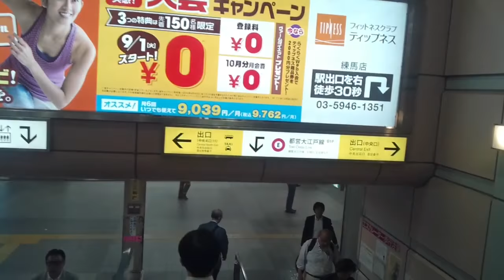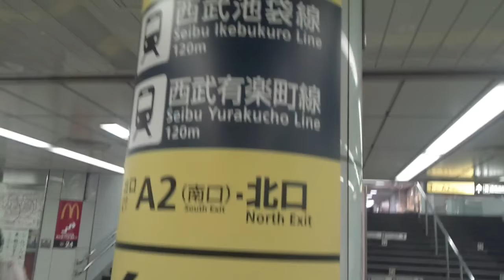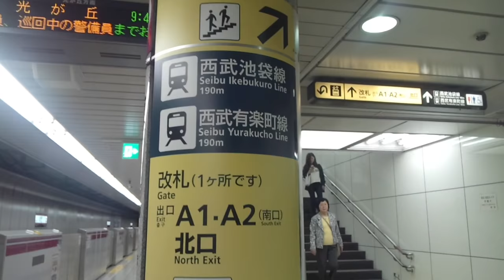《乗り換え》練馬駅、西武池袋線から都営大江戸線へ。Nerima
以前に逆コースはアップしております。
下記リンクを↓↓↓

今回の動画では、西武・都営ともに改札内に入っております。

高架の西武のホームから地下鉄への移動ですので、とにかく下りて、下りて、下りまくってください(笑)。

準急飯能行きに乗車しています、練馬駅到着前から撮っています。

1:12、練馬駅到着、降車します。前寄りの車両に乗ってました。
1:29、下ります
1:55、こちらは西口改札。こちらから練馬区役所へ便利です。
2:30、中央改札口出る。出たら正面の階段・エスカレーターを下りてください。
2:59、エスカレーターで下ります
3:15、ここは地上階になります
3:19、Uターンして、、
3:28、左はエスカレーター、右は階段でさらに、、、
3:39、下ります
4:02、右へ進んでください
4:24、さらに下りると都営大江戸線の改札口です。
4:55、都営改札口入る。都営の改札口はここ1ヶ所です。
5:09、下ります
5:27、さらに下りるとホームです
6:26、六本木・大門方面の電車が来ました

逆コースの動画は↓↓↓
乗り換え練馬駅、都営大江戸線から西武線へ、はコチラ

練馬駅周辺の様子、はコチラ

(2023.9)
乗り換え西武池袋線、江古田駅から都営大江戸線、新江古田駅へ、はコチラ

(2018.5)
乗り換え都営大江戸線、新江古田駅から西武池袋線、江古田駅へ、はコチラ

【西武有楽町線】新桜台駅周辺の様子、はコチラ